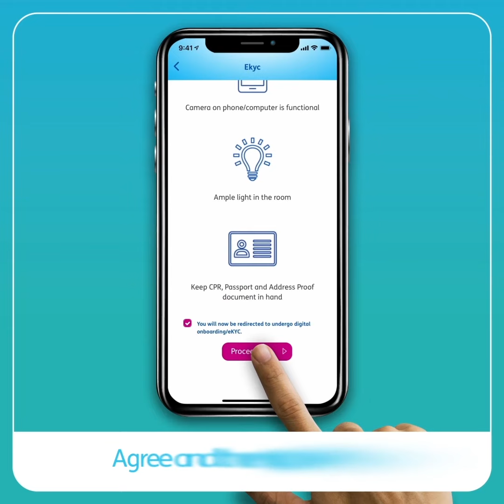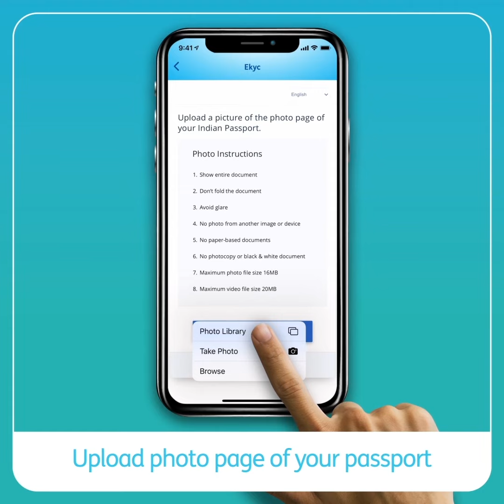BFC Smart Money - How to Register (Hindi Version)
How to register on BFC Smart Money application.